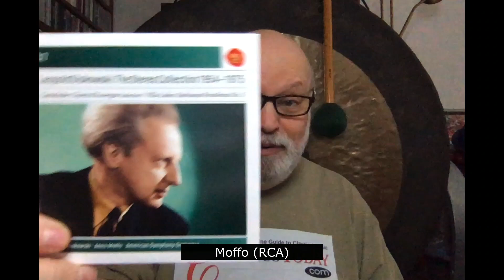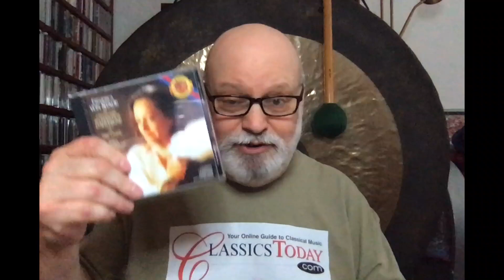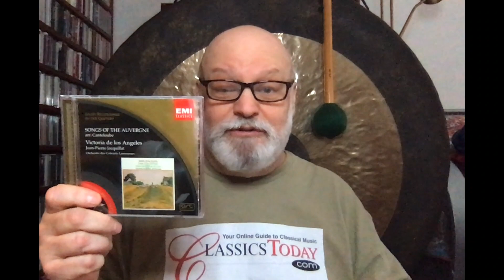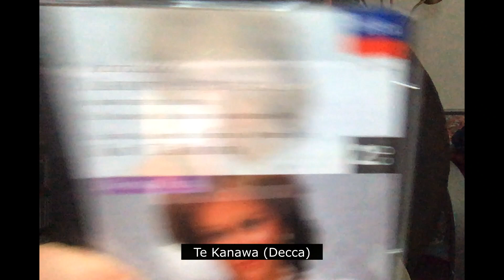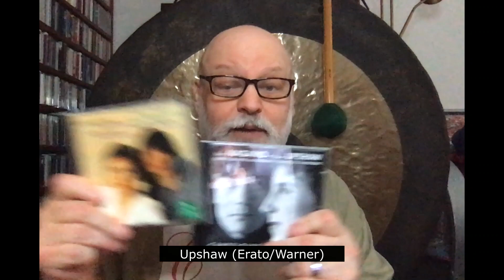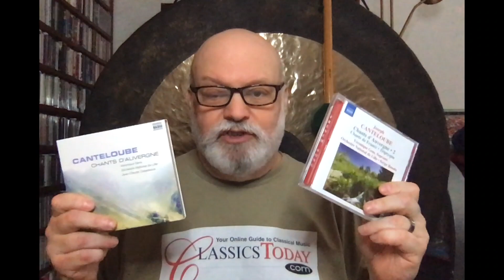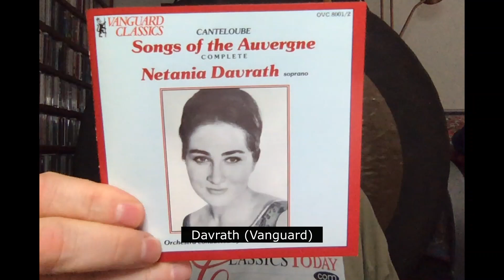Repertoire: The BEST Canteloube--Songs of the Auvergne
OK, there really aren't any bad recordings of these delicious songs, especially with the likes of Moffo, von Stade, de los Angeles, Upshaw, Te Kanawa, Gens and Davrath singing them, but it's still fun to compare them and give these minor masterpieces (and their composer) that love that they deserve.